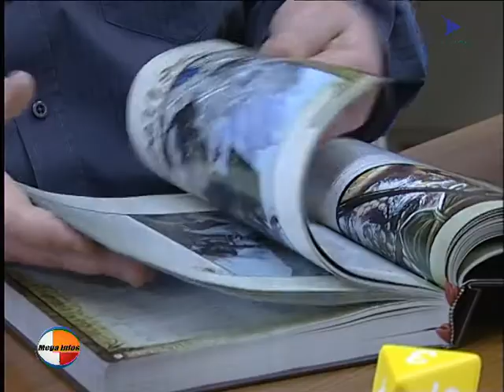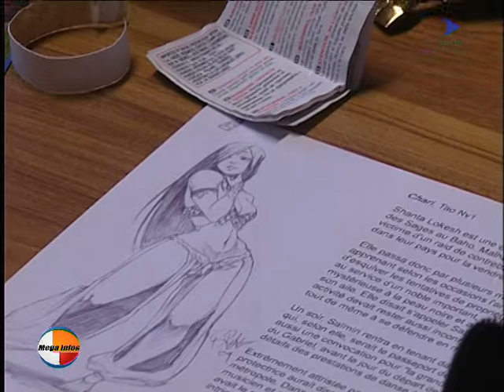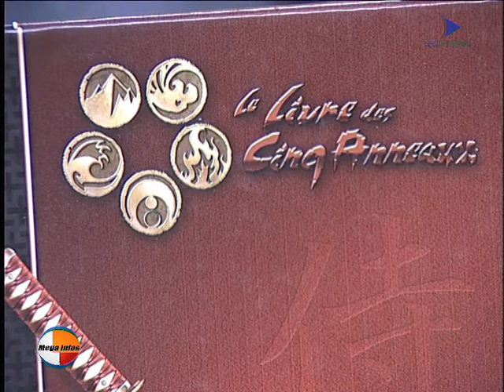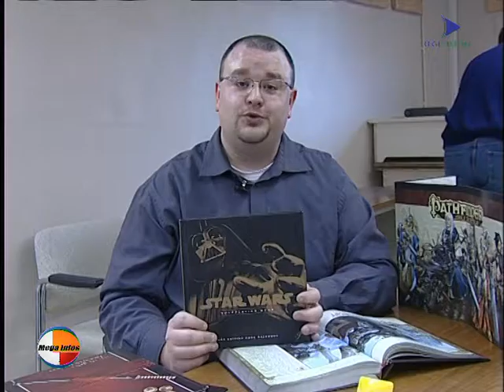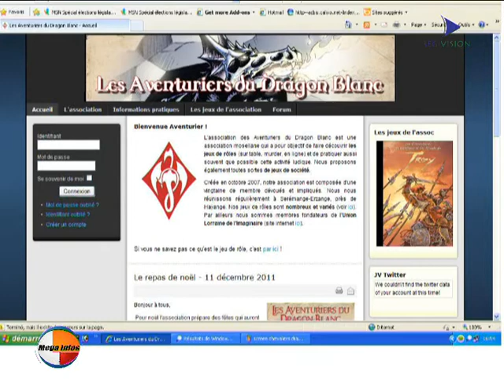2012 seremange association du dragon blanc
première association de jeu de rôle dans la Fensch